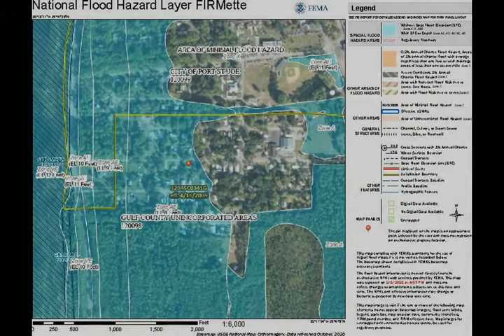SOLD - 434 Madison St Port St. Joe, FL 32456 - Single Family - Real Estate - For Sale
MULTIPLE OFFERS RECEIVED. SELLER REQUESTS THAT BUYERS REVIEW THE COMPREHENSIVE LISTING DOCUMENTS (ATTACHED TO THE LISTING) AND SUBMIT BY 5PM, FRIDAY 2/5/21. Don't miss your chance to put your unique touch on this charming bungalow! This adorable Florida Cottage is just two blocks from the Bay! Although the storm damaged it, this cozy previously 3/2 cottage has been stripped down to studs and is ready for your creative vision. This approximately .17 acre, 60x140 lot, with a gorgeous Pecan tree and even Ginger roots, has plenty of space to be fenced or create a private backyard oasis. Perfect for a weekend retreat or starter home. Conveniently located, this home is a short walk to St. Joe Bay and close to schools, shopping, and dining. Being sold AS-IS with no warranties implied. No HOA fees.